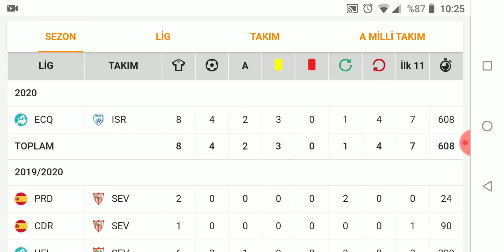Beşiktaş'ın transfer etmek istediği Munas Dabbur kimdir?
Beşiktaş, Burak Yılmaz'ın yanına alternatif bir santrafor arayışına geçmiş durumda. Şu an Sevilla forması giyen, İsrailli futbolcu Munas Dabbur, gündemde olan bir isim. Bu oyuncuyu sizler için değerlendirdim.